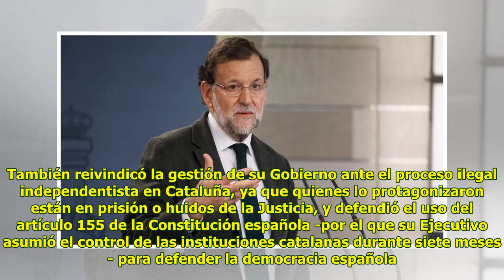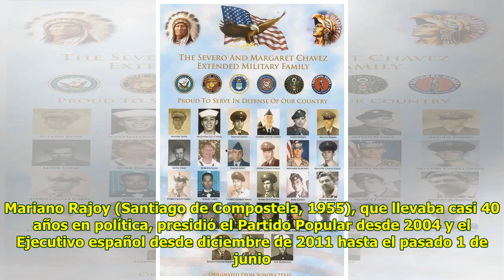El PP elige este sábado a su nuevo líder y Rajoy pide “responsabilidad” para quien lo suceda